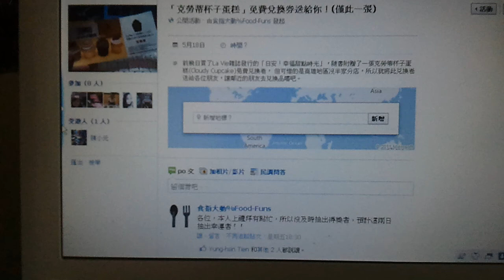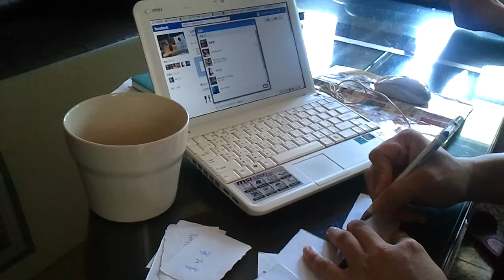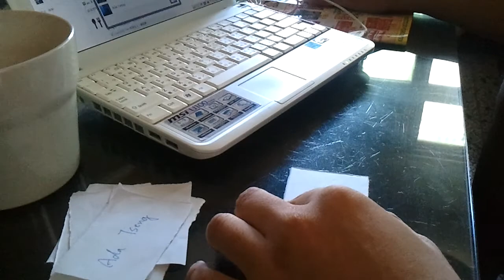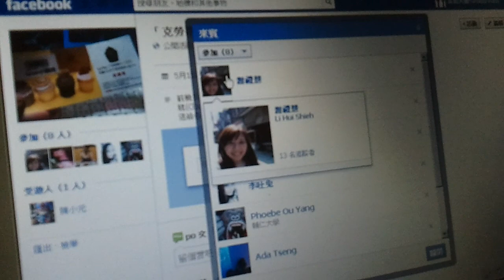「克勞蒂杯子蛋糕」免費兌換券抽獎畫面!!!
「克勞蒂杯子蛋糕」免費兌換券已於2012/5/27抽出得獎者囉，沒抽到者也別氣餒，下次活動繼續努力！！！